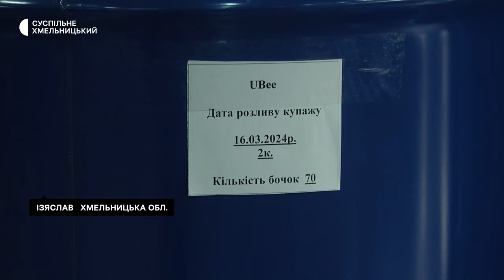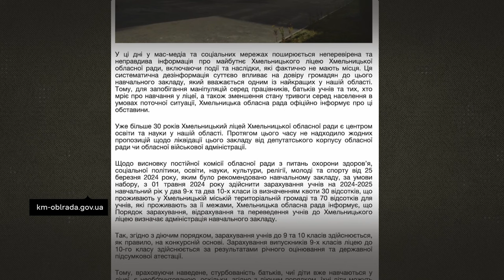В ліцеї скорочують профілі, експорт меду, подільська писанка | 04.05.2024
Хмельниччина є одним з найбільших виробників меду в Україні.

В обласному ліцеї скорочують профілі. Що непокоїть?

 Подільська писанка – найстриманіша в кольорах. Які особливості?

11 тисяч тонн меду щороку експортувало в країни Європи та Америку ізяславське підприємство, розповів його співзасновник Валентин Паньковський. Обсяги експорту скоротили вимушено через низку причин. Більше – в матеріалі колег.